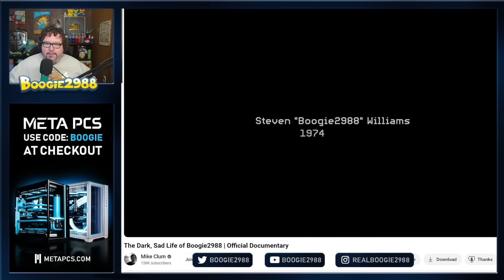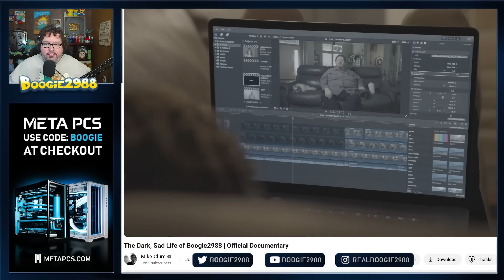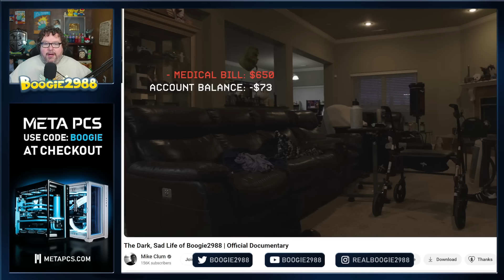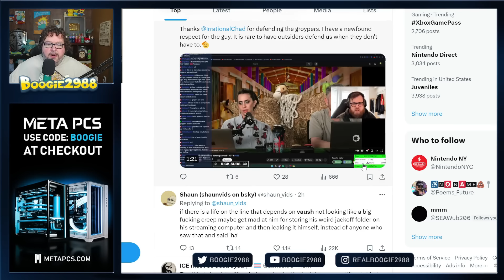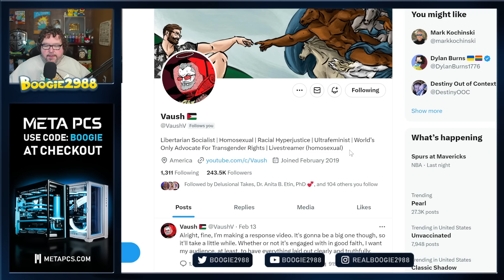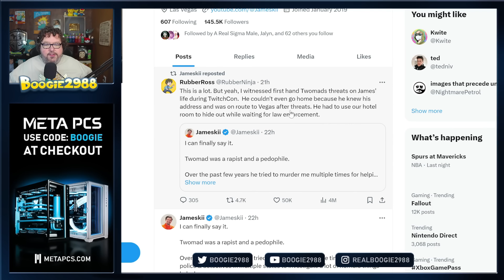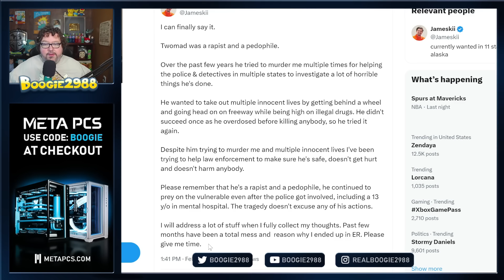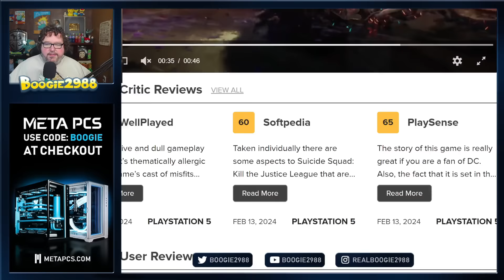Vaush Vs Horses, TwoMad Passes, Video Games and More - Power of the Internet!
0:00 intro and thank you!
0:22 Boogie Doc 3 Months
5:52 Valentines Day
8:35 Vaush Vs Horses
17:25 LolCow Podcast Drama
25:29 TwoMad Passes Away
32:02 Suicide Squad Kills The Justic League Comments
36:58 Keywords And Goodbye!

Welcome to the boogie2988 channel. This is my channel for gaming content, unboxing, life stuff, and what its like to just be a fat weird old guy.  Maybe you'll find it fun. Maybe you'll find it cringe.  But hopefully you'll be entertained.